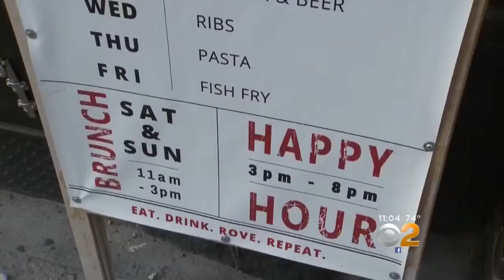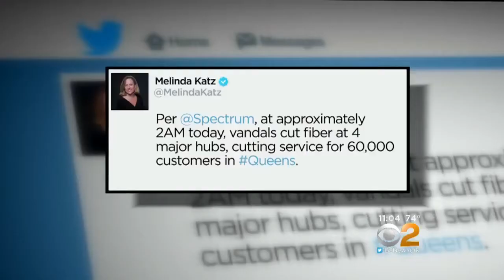Vandalism Cuts Spectrum Cable TV Service To Customers In Queens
Some of the 60,000 customers without service have been through this before. Back in April, vandals cut off cable to nearly 30,000 customers. CBS2's Ali Bauman reports.